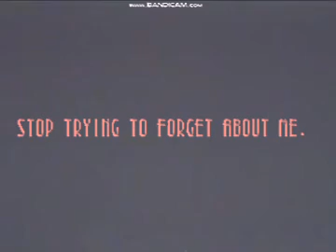T H E N E W G A M E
5EE Y0U IN J4NUARY